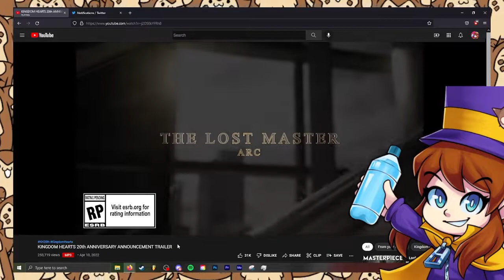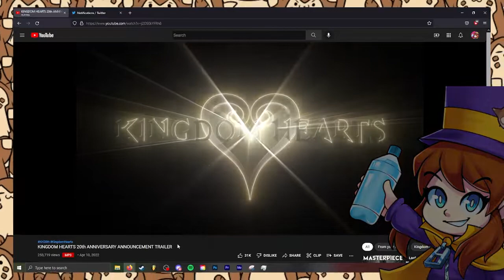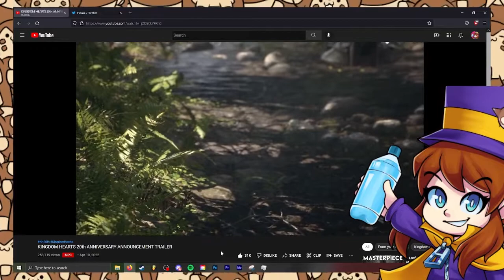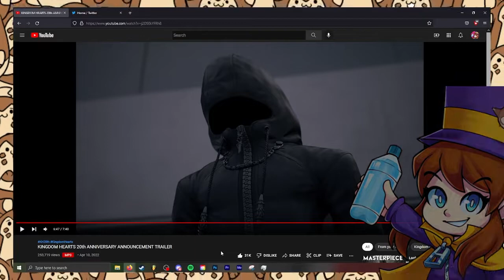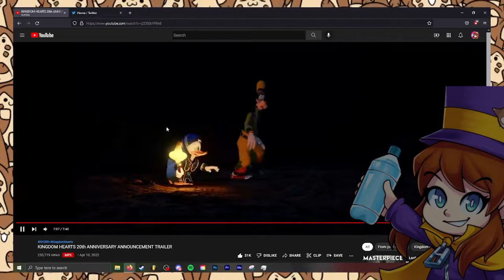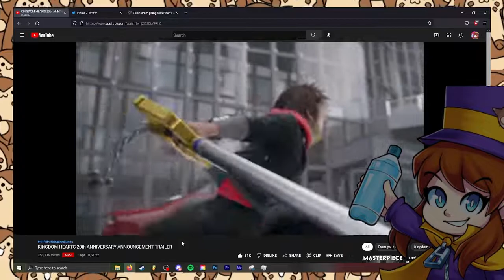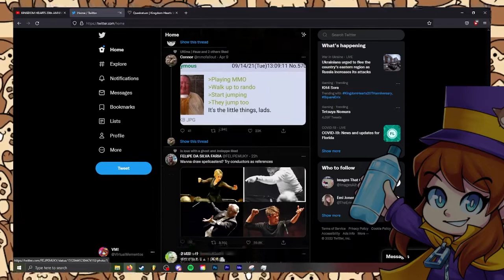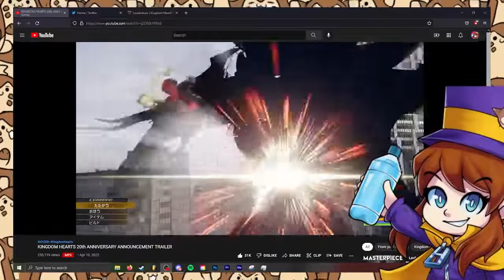KINGDOM HEARTS 4 LIVE REACTION/THOUGHTS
They said keep your expectations low. BOY NA ILL STAY HYPE!

VM ARC 2 TIME